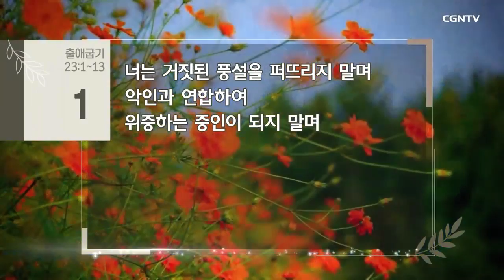공동체를 살리는 말하기 방법5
허브교회 김주환목사